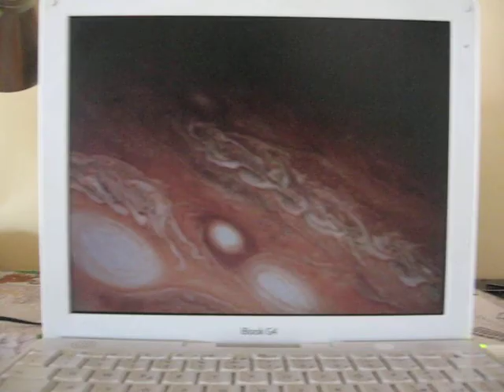alex insegna cubo rubik parte 1.AVI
Velocissimo metodo per risolvere il cubo di rubik.
In giornata potete risolverlo leggendo le mosse, una volta memorizzate in tre giorni potete divertirvi a migliorare il vostro tempo.